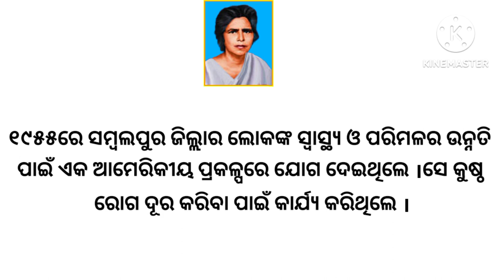ପାର୍ବତୀ ଗିରିଙ୍କ ଜୀବନୀ। Parbati giri biography in odia।parvati giri jibani odia।parbati giri in odia।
About this chanel:
          🙏Welcome to my you tube channel.This chanel provides you biography of famous person,poets, writers, famous singer, famous athletics , freedom fighters, politician, scientists, and every famous personalities biography in odia language.

About this video:
     This video is about the biography of parbati giri in odia language.She is known as mother Teresa of western odisha.Her contribution of Indian freedom struggle is uncomfortable.